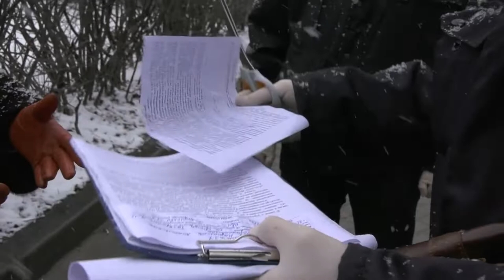Сотрудники полиции проверяют соблюдение гражданами режима самоизоляции